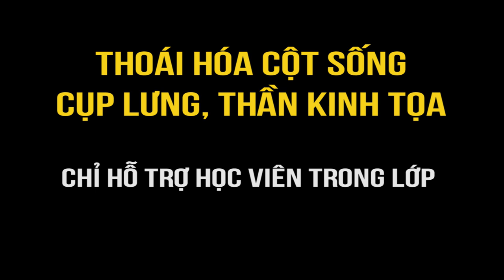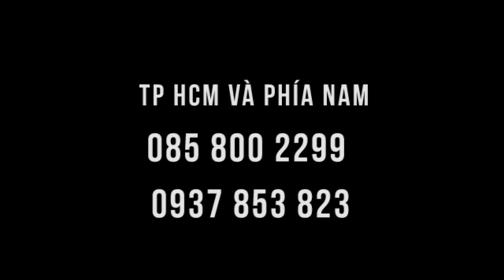Nằm bết tại lớp vì đau thoát vị đĩa đệm